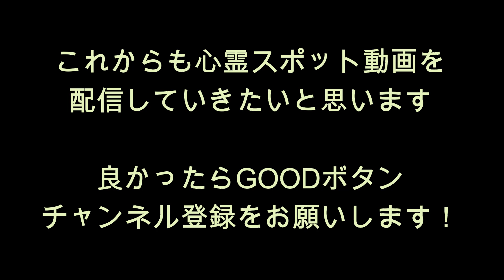心霊マニア 城山湖（本沢ダム）（神奈川県）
・『城山湖（本沢ダム）』

 神奈川県相模原市緑区川尻に存在する城山湖（本沢ダム）。

ここは「津久井湖」の水がポンプで汲み上げられ利用されているようで、その影響で「津久井湖」からの「霊」もこちらへ流れてきていると思われます。

霊的な噂としては、ここへ至る道で悪感がしたり、ドッペルゲンガーの例に襲われたという話もあるようです…

今回は、「城山湖」と「龍籠山展望台付近」を撮影しました。